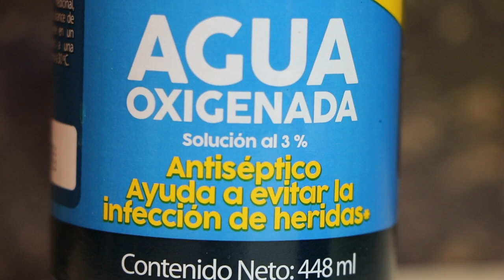Como quitar el sarro y moho del baño